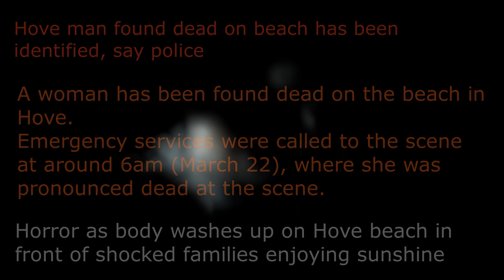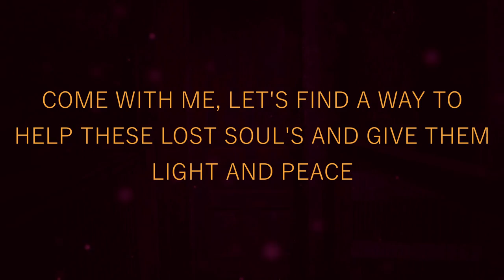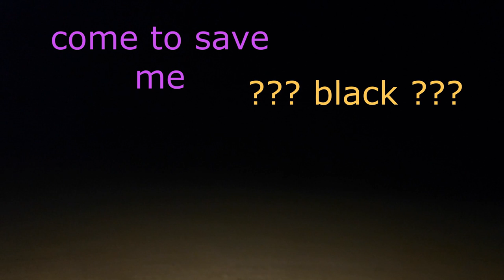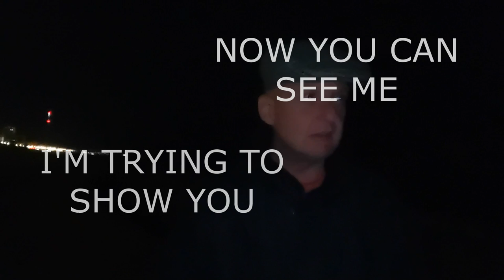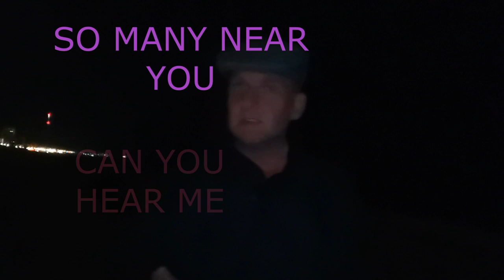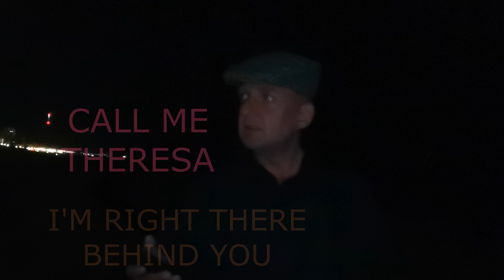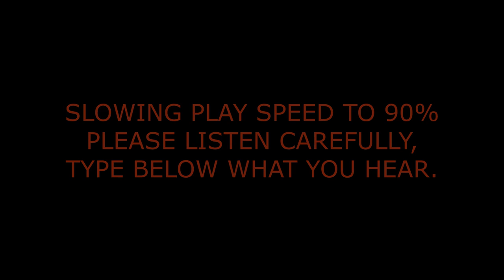2 SUSPICIOUS DEATH'S ON HOVE BEACH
A man who was found dead on a beach in Hove has been identified as a 53-year-old local man, Sussex Police said this afternoon (Friday 16 July).
Earlier today the force issued an appeal for the public’s help to identify the man who was washed ashore two days ago.
The man was wearing blue jeans, a white t-shirt, and brown deck shoes.

A woman has been found dead on the beach in Hove.
Emergency services were called to the scene at around 6am yesterday (March 22), where she was pronounced dead at the scene.
A Sussex Police spokesperson said: "Police were called to the seafront near Western Lawns, Hove, following reports of a body of a woman.
"The circumstances surrounding the death are being investigated but it is not thought to be suspicious.